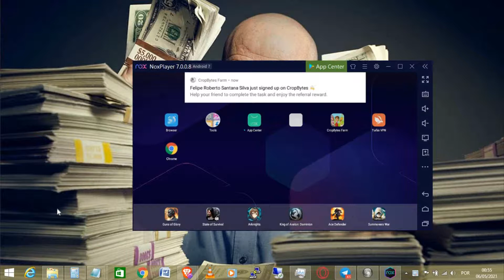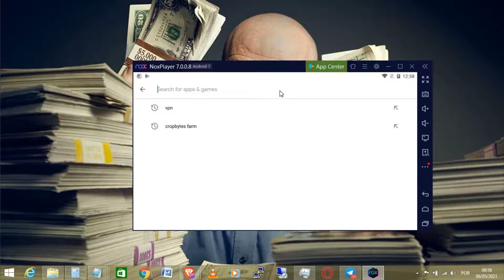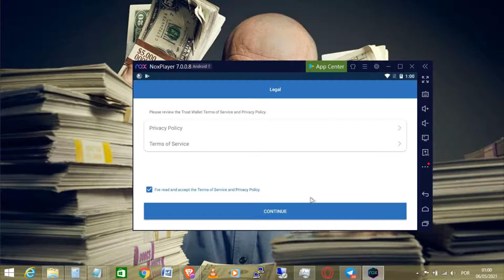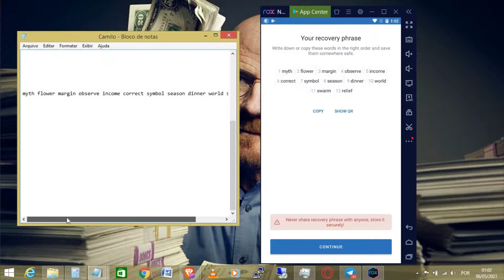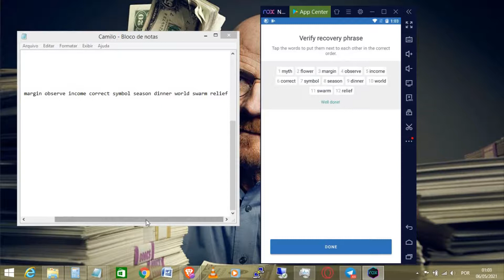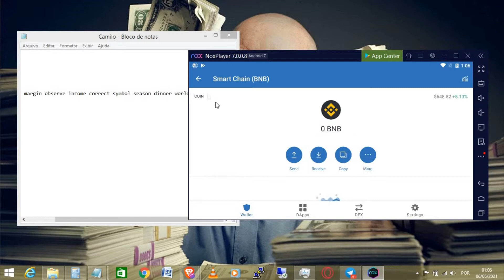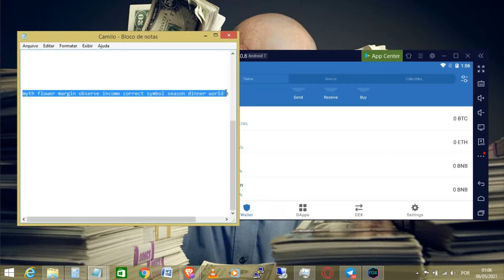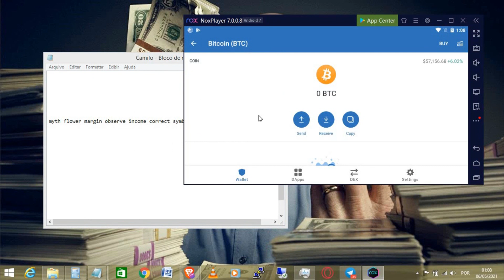Ensinando Bitcoin Para Moçambicano - Como criar uma Carteira de Bitcoin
Nesse vídeo vou mostrar como baixar e configurar uma carteira de bitcoin, de forma fácil e simples.

-- Contactos --

-- Mídia Social --

-- Site Oficial--